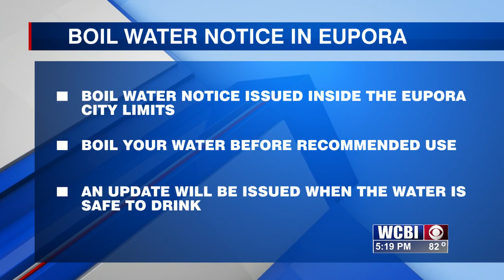City of Eupora issues boil water notice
Hold off on drinking any water in the city of Eupora. There was a boil water notice issued for the city's water system. You must boil your water before use.